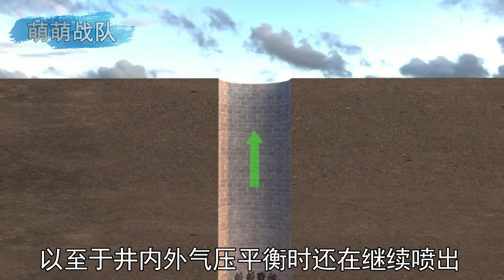网友拍击金属管却听到气泡音，尝试用激波原理解释，竟揭开快速击沉弹药的秘密【萌萌战队】